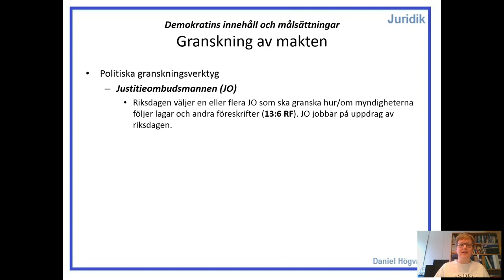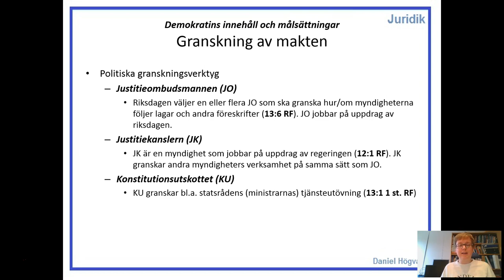Demokratins innehåll och målsättningar - Del 3.9 - Politisk granskning av makten